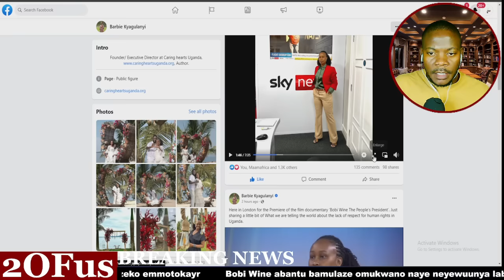MAAMA BARBIE KYAGULANYI ALI KU TV YA BAZUNGU SKY NEWS AVUNZA MUSEVENI OMUSAJJA TALINA BUTULIRO